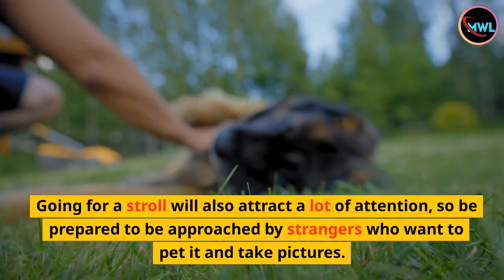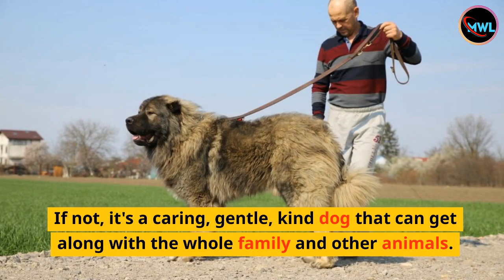From Gigantic to Majestic: Top 10 Largest Dog Breeds Revealed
In this video, we're going to explore the top 10 largest dog breeds in the world. From gentle giants to powerful working breeds, these dogs are known for their impressive size and strength. Whether you're a dog lover or simply interested in learning about these majestic animals, this video is sure to fascinate and inspire you.

We'll start with number 10 and work our way up to the largest dog breed in the world, discussing each breed's unique history, characteristics, and temperament. You'll learn about the roles these dogs were originally bred for, as well as their modern-day uses as companion animals and working dogs.

Throughout the video, we'll showcase stunning footage of these dogs in action, from their impressive size and strength to their playful and affectionate personalities. You'll also hear from experts in the field, who will share their insights into the care and training of these breeds.

Whether you're considering adding one of these large breeds to your family or simply interested in learning more about the world of dogs, this video is sure to provide valuable insights and information. So, join us as we take a journey through the top 10 largest dog breeds in the world.